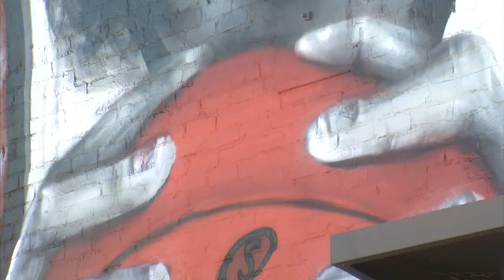New Zealand artist spray painting huge mural of Steven Adams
New Zealand artist Paints a Steven Adams Mural.